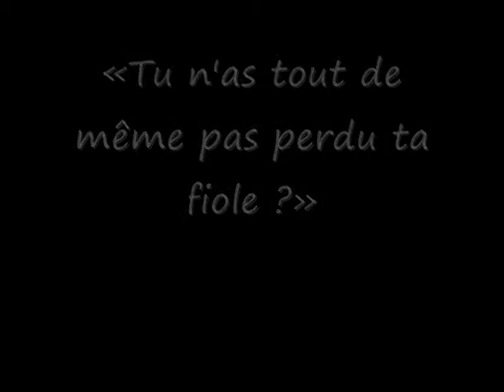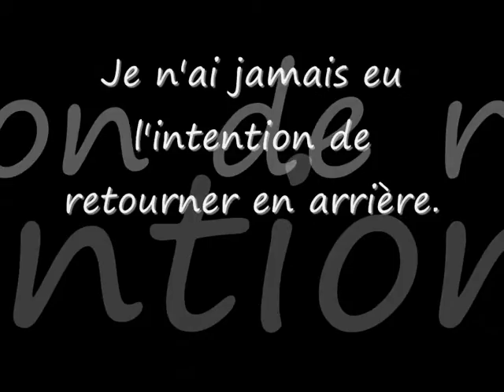Odd girl in the country of Clover - TRAILER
Manga / Jeu : Heart no kuni no Alice / Alice au Royaume de Coeur

Synopsis : Cette histoire se déroule dans l'univers d'Alice au Royaume de Trèfle où Éva, une deuxième étrangère amenée par Peter à Wonderland, découvre ce nouveau monde étrange ! Etant elle-même plutôt étrange, elle ne panique pas vraiment et ne semble même pas effrayée à l'idée d'avoir perdu sa fiole ! Cependant, il semblerait que la raison de sa présence à Wonderland soit très différente de ce que lui avais raconté Peter ... Pourquoi Éva a-t-elle été réellement emmenée à Wonderland ?

EDIT : Ayant accidentellement supprimé l'ancienne vidéo, je la reposte aujourd'hui dans un état d'énervement total. =_=